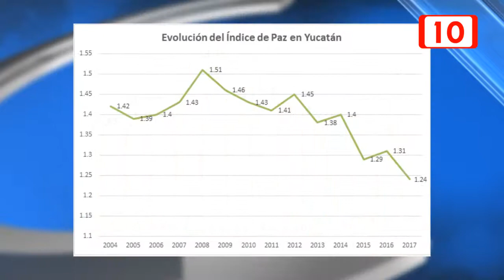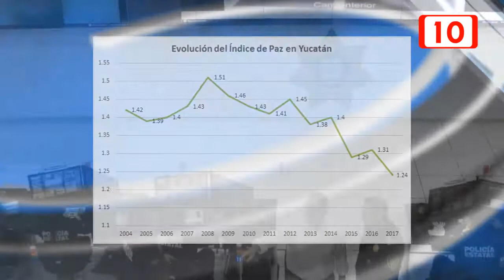Comparan a Yucatán con los países más pacíficos del mundo